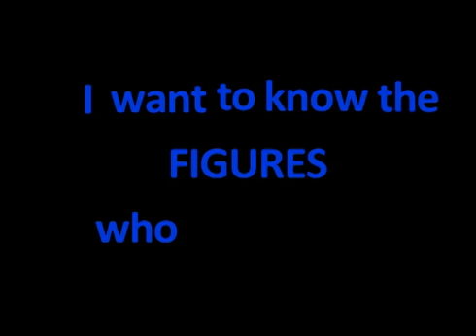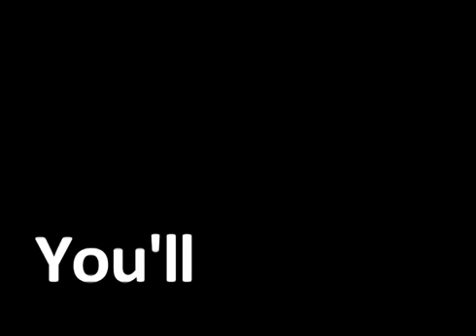Resilience Cafe Slam Poetry Entry Document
Created for American Canyon Middle School 7th graders for the "Resilience Cafe" slam poetry event. Students researched resilient historical figures and then created slam poems to present at a grade-level event.

Designed to get students interested in the project and to help them create questions for the project-based learning unit.

Poem and Reading by Sarah Knutson
Editing by Ashley Baer

Created 2012